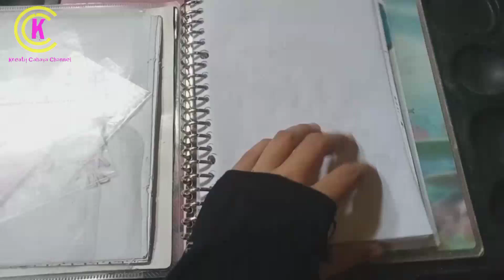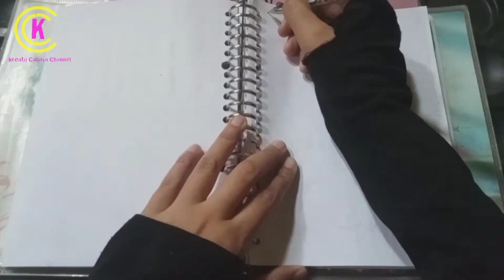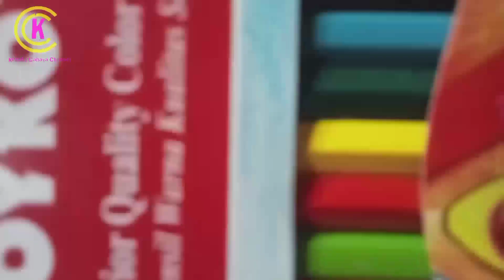PAPER DOLL HOUSE || TOCA BOCA || tutorial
Terimakasih sudah mengunjungi channel ini ya